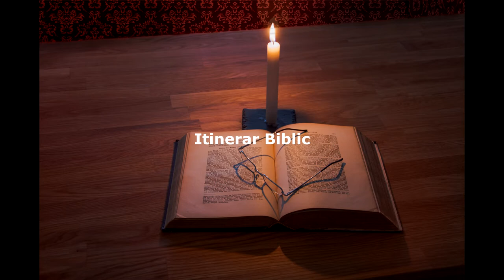Itinerar Biblic Ep 0160 Levitic Cap 13 Vers 24 Cap 14 Vers 3